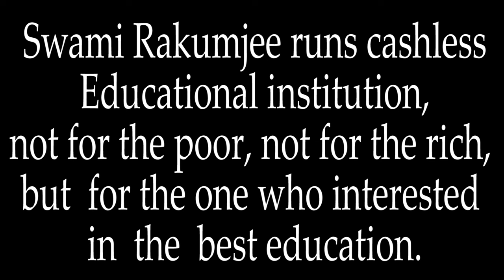Zen story :84 th "True Friends" by Swami Rakumjee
Swami Rakumjee 1290th   SD Zen story : 83 "True Friends"